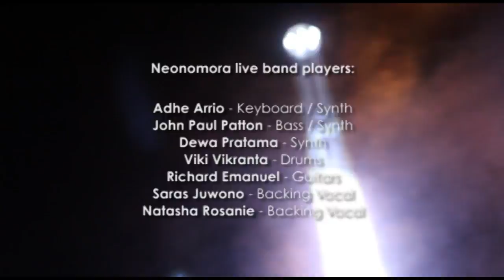NEONOMORA - Official Artist Profile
NEONOMORA - Official Artist Profile / EPK

BOOKINGS
Frisson Entertainment Asia